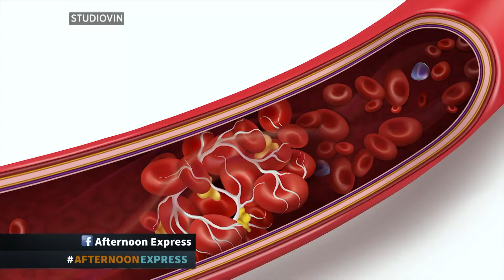COVID 19 – Dr Emile Reid Surviving COVID 19 (IMMUENZA) | Afternoon Express | 22 February 2021